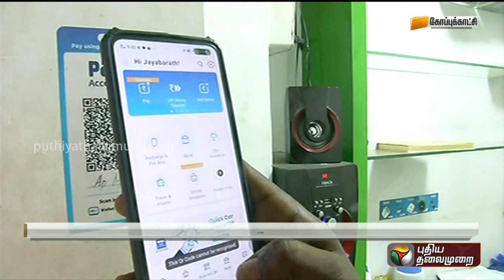நியாயவிலைக் கடைகளில் கூகுள் பே, பேடிஎம் மூலம் பணம் செலுத்தும் முறை